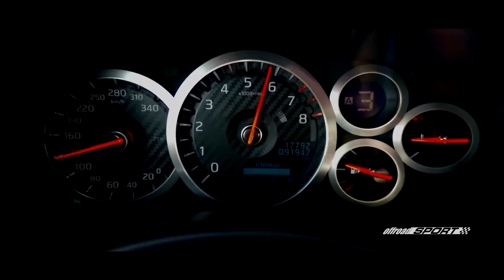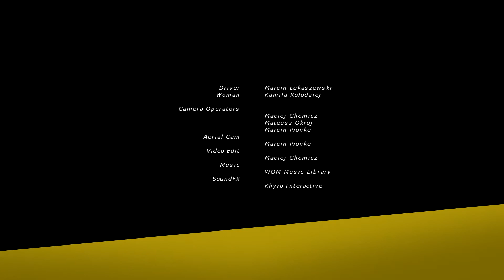Invitation Baja Poland 2015 | Archive Video reUpload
Zapraszamy na Baja Poland 2015 | Archive Video